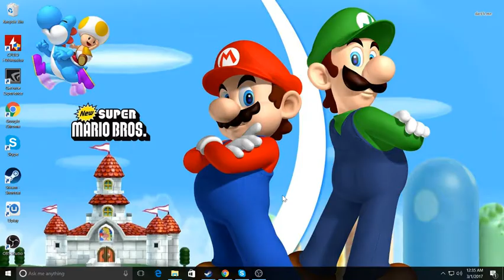Im Back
My Computer Kept Dieing So My Dad Got Me A New Computer. Also Wait On Friday For Gmod Videos Plus TF2 And Gta 5